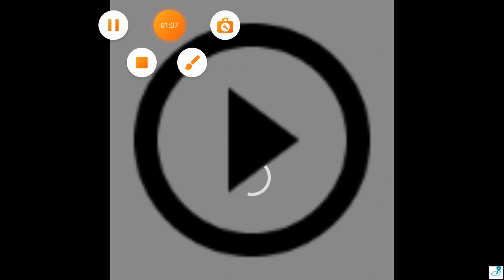ROPE HERO TAMIL #1